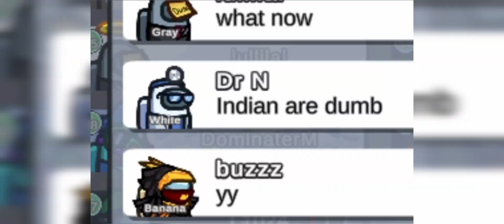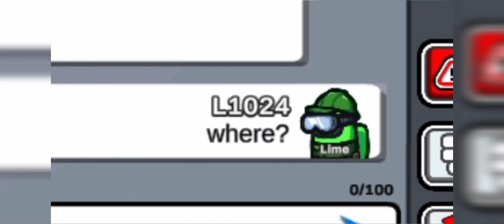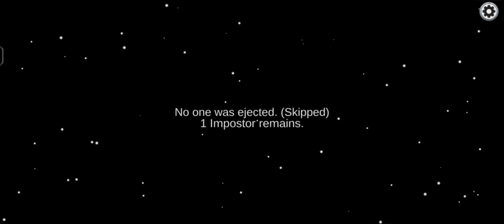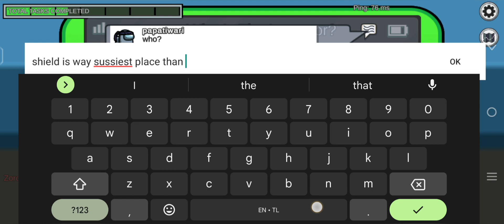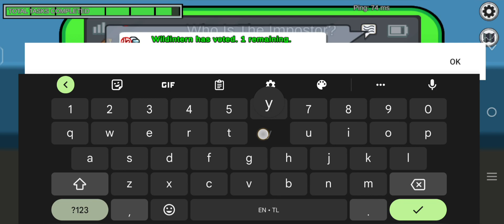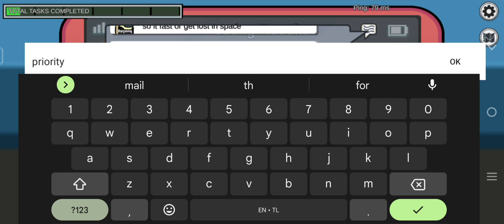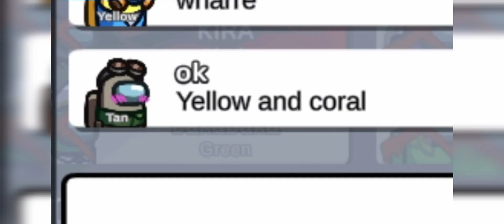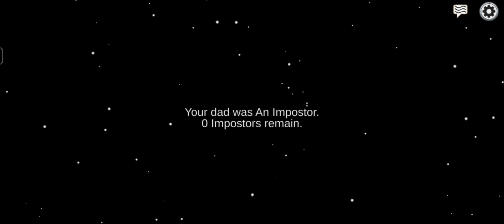Among Us: The Sussiest Gameplay 😳